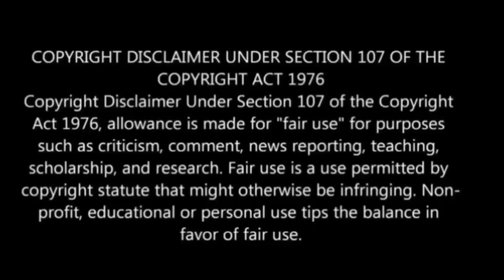நாளை Jan 25 அற்புத கிரக மாற்ற நாள் ! இனி நடக்கபோகும் ஆபத்து ! இந்த 5 ராசிக்கு ஜோதிடர்கள் எச்சரிக்கை!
நாளை Jan 25 அற்புத கிரக மாற்ற நாள் ! அடுத்து இனி நடக்கப்போகும் ஆபத்து ! இந்த 5 ராசிக்கு ஜோதிடர்கள் எச்சரிக்கை !